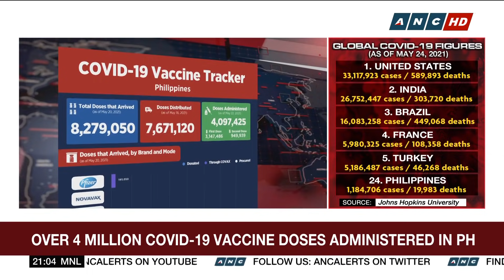Metro Manila mayors ask for additional COVID-19 vaccines as supplies run low | ANC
The World Tonight: Several Metro Manila cities are already asking for new supplies of COVID-19 vaccines as the quicker pace of vaccinations has depleted their doses.